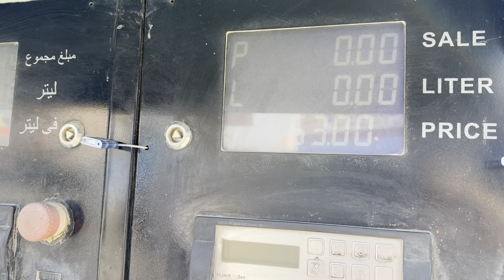путешествие в одиночку по Афганистану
Поддержать путешествия
СберБанк 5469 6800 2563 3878

Именно мечты наполняют нашу жизнь смыслом. Мы не пришли в этот мир, чтобы просто работать, чтобы существовать, чтобы выгрызать себе место под солнцем
Не оглядывайся ни на кого. Мечтай о своём, а не о том, что тебе навязывают. Какой бы маленькой ни была твоя мечта – она именно ТВОЯ!!! Осуществи её и мечтай о чём-то ещё. Мечта за мечтой. Мечта за мечтой! В этом жизнь, понимаешь?
Мечтай, прошу тебя, иначе за тебя будут мечтать другие. Но тогда и жизнь ты проживёшь не свою… А этих, других… И мечты ты будешь исполнять не свои, а чужие… ТЫ этого хочешь? Ради этого ты живёшь? Неужели, об этом мечтал тот маленький «ты», когда ещё любил и умел это делать? Не трать время! Вообще не трать время, это самое ценное, что у тебя есть
Когда то ты мечтал, что обязательно будешь счастлив… А потом почему-то перестал… Стал взрослым
Начни действовать! Мечтай. Верь. И не сдавайся! Никогда, слышишь!? Никогда не сдавайся и не предавай свою мечту